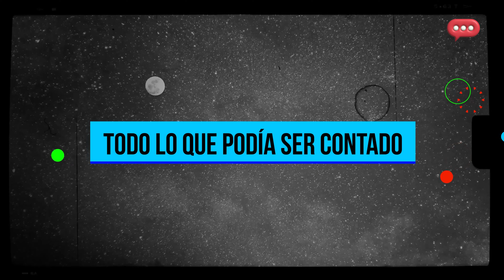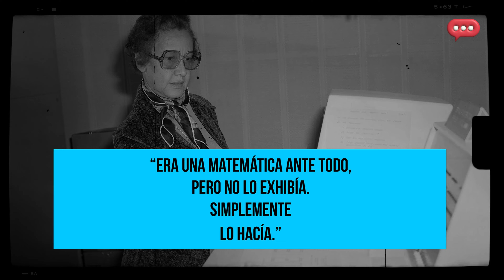🛑 La "CALCULADORA HUMANA" que venció PREJUICIOS en la NASA - DOCUMENTAL en ESPAÑOL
En este vídeo, te sumergirás en la extraordinaria vida de Katherine Johnson, una figura clave en la historia de la exploración espacial de la NASA. Desde sus humildes comienzos en la segregada Virginia hasta su ascenso como una de las mentes más brillantes de su generación, su viaje es un testimonio del poder del ingenio, la determinación y la perseverancia.

Exploraremos cómo Katherine desafió las barreras raciales y de género de su época para convertirse en una figura indispensable en la misión del programa espacial estadounidense. Su trabajo en cálculos orbitales críticos fue fundamental para el éxito de misiones icónicas como el vuelo de John Glenn al espacio.

Te sumergirás en la vida personal y profesional de Katherine Johnson. Descubrirás cómo su valiosa contribución no solo impulsó la exploración espacial, sino que también allanó el camino para futuras generaciones de mujeres y personas de color en campos STEM.

Únete a nosotros mientras celebramos el legado duradero de Katherine Johnson y reflexionamos sobre su impacto perdurable en la ciencia, la igualdad de género y la historia de la humanidad.